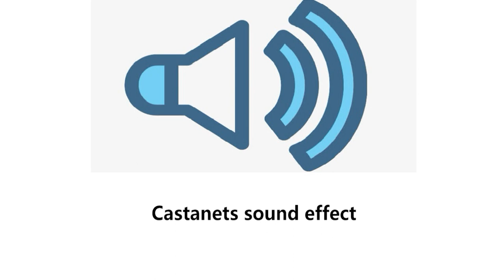Castanets sound effect